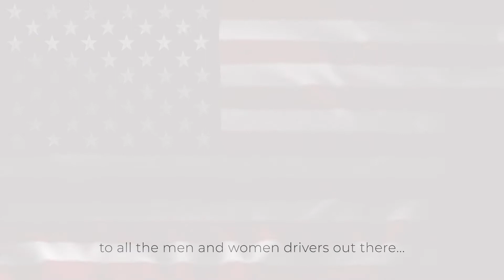Cameramatics USA Independence Day 2020 Project